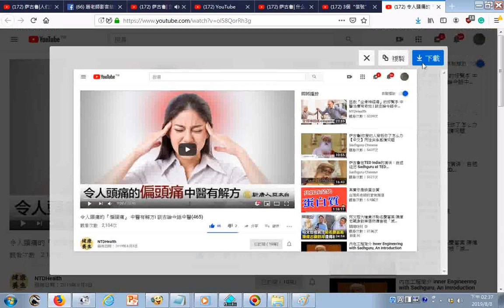瀏覽 令人頭痛的『偏頭痛』 中醫有解方 談古論今話中醫465